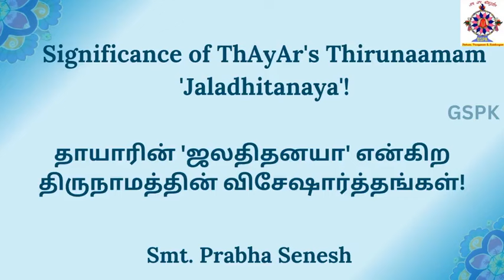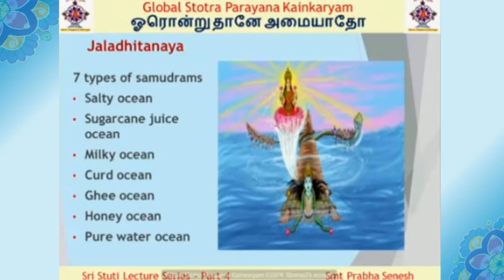ஆசார்யன் வார்த்தையை மெய்ப்பிக்கும் பிராட்டி! Piratti makes Acharyan's words, A Reality!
Jaya Jaya Sri Sudarshana

🪷 On the occasion of Adi kadai Velli 'ThAyAr Smaranam' 🪷

Piratti makes Acharyans words A Reality!!!
Know 7 types of Ocean!!!

ஆசார்யன் வார்த்தையை மெய்ப்பிக்கும் பிராட்டி!!!

சான்றாக விளங்கும் மும்பை மஹாலஷ்மி கோயில், சென்னை அஷ்டலஷ்மி கோயில்!!!

7 விதமான கடல்களை அறிந்து கொள்ளுங்கள்!!!

thaayaar thirunaamam